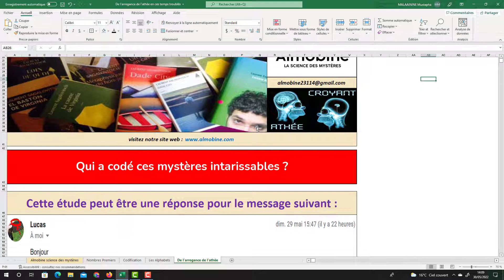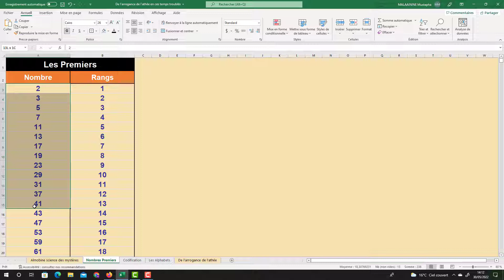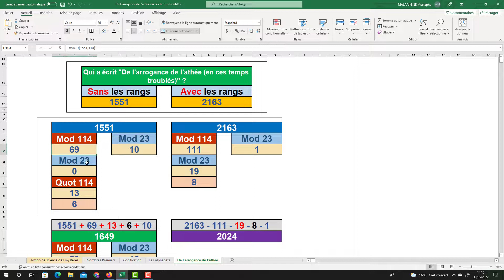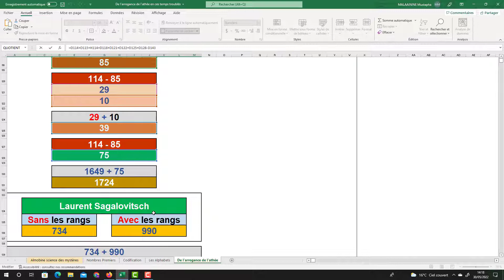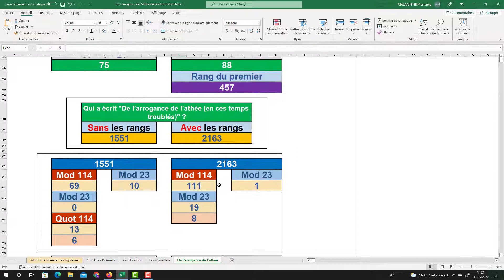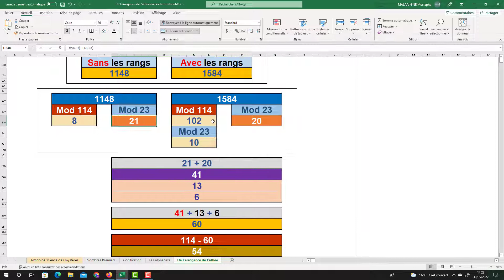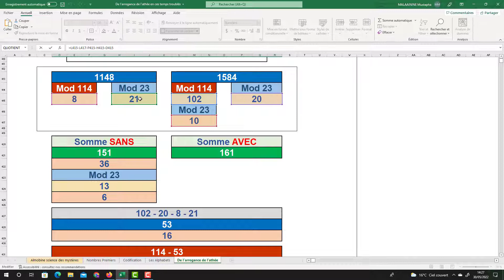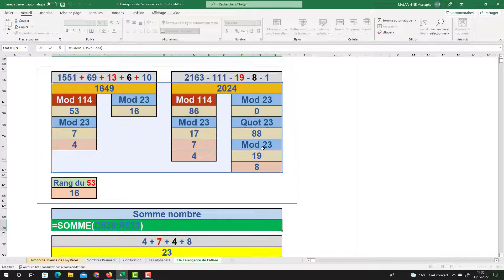De l’arrogance de l’athée en ces temps troublés !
Bonjour,

Connaissez vous la science déroutante Almobine ?

Voici une application magistrale de cette science à un article écrit par notre ami Laurent Sagalovitsch :

N.b. Ce 30 mai 2022, Laurent Sagalovitsch a 54 ans !